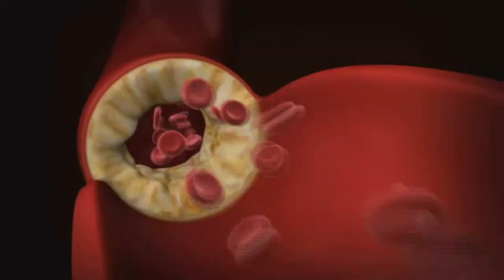Peripheral Artery Disease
Description of heart chambers, normal valves & function